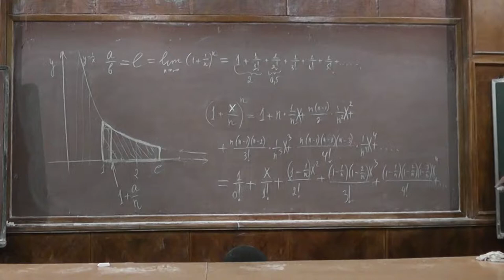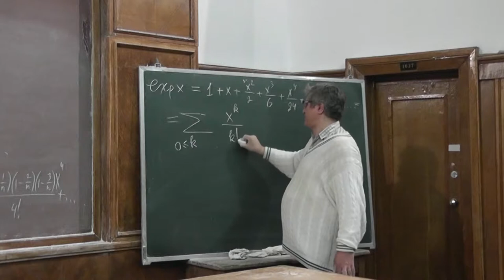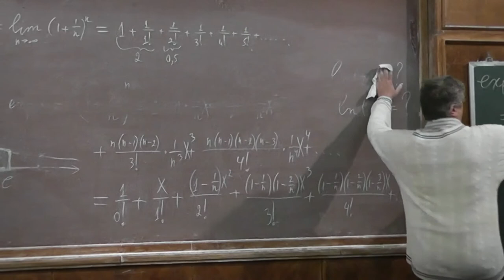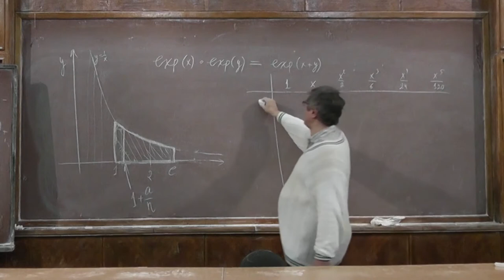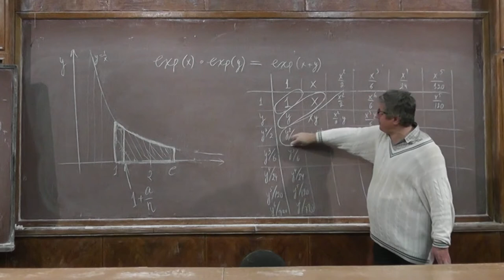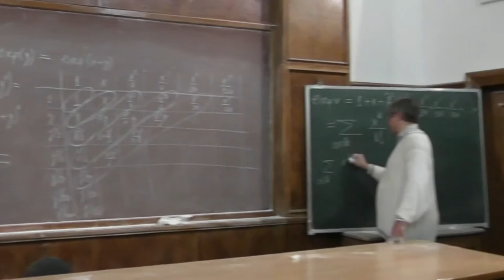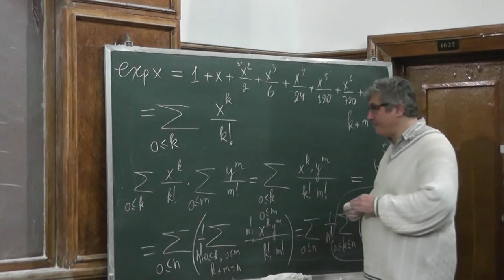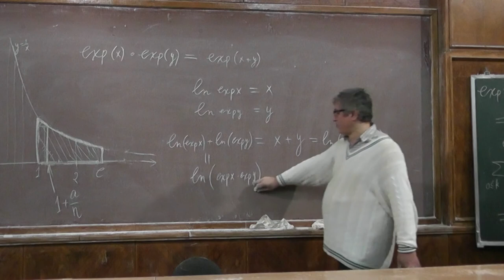8 Разложение экспоненты в степенной ряд